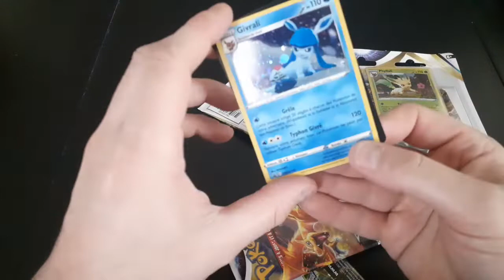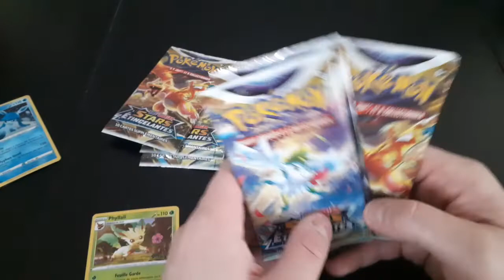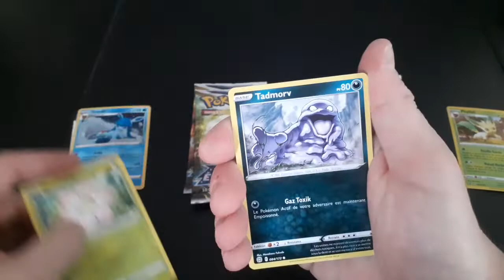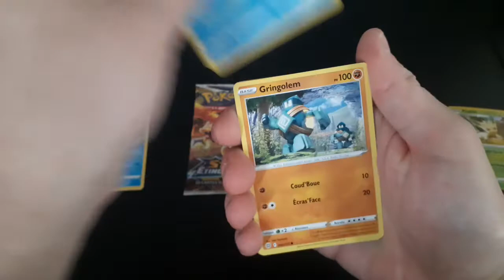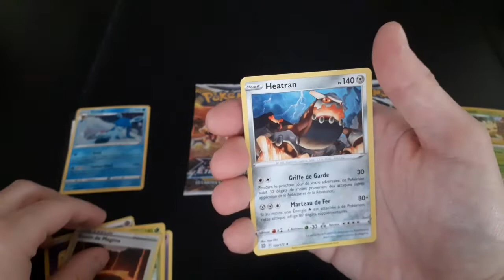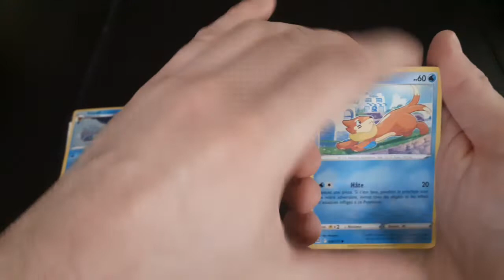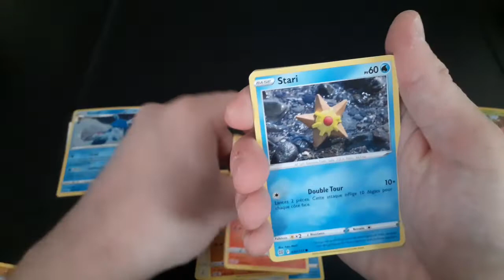Le Retour A La Réalité !! Stars Étincelantes, les Tripacks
Bon, bah, ma chance insolente des dernières vidéo ne pouvait pas durer éternellement …